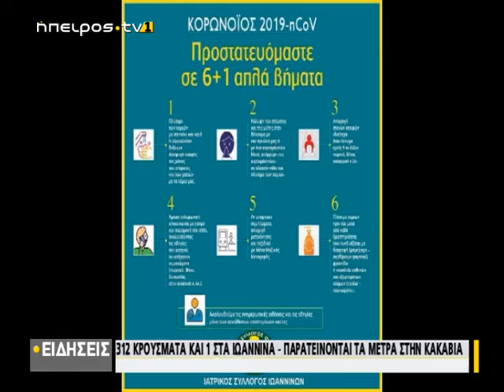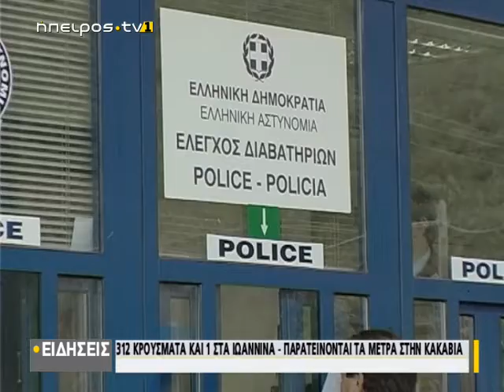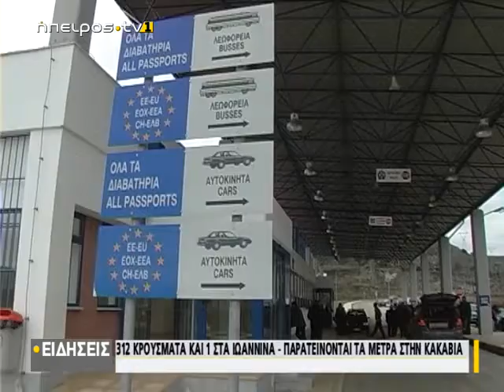312 κρούσματα και 1 στα Ιωάννινα - Παρατείνονται τα μέτρα στην Κακαβιά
| 312 κρούσματα και 1 στα Ιωάννινα - Παρατείνονται τα μέτρα στην Κακαβιά | 16/09/2020